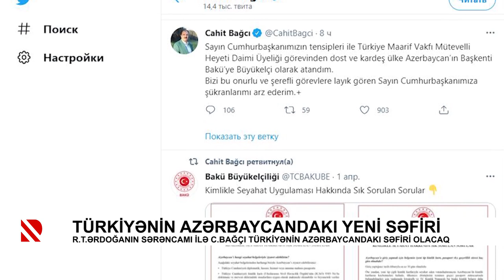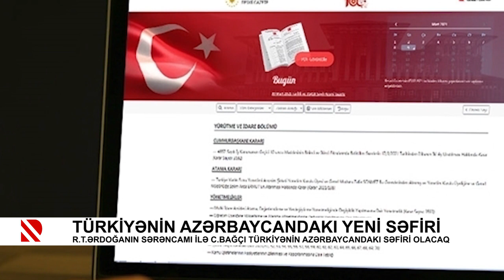Türkiyənin Azərbaycandakı yeni səfiri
Rəcəb Tayyib Ərdoğanın sərəncamı ilə Cahit Bağcı Türkiyənin Azərbaycandakı səfiri olacaq